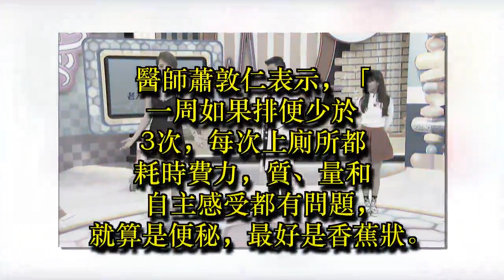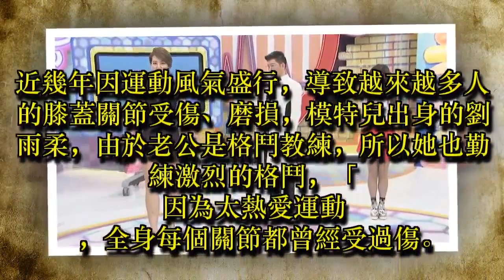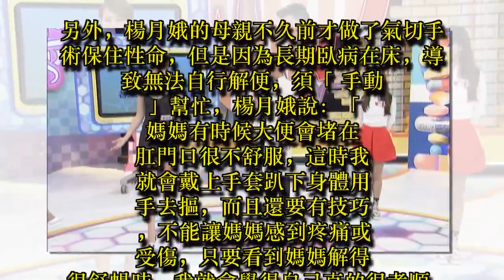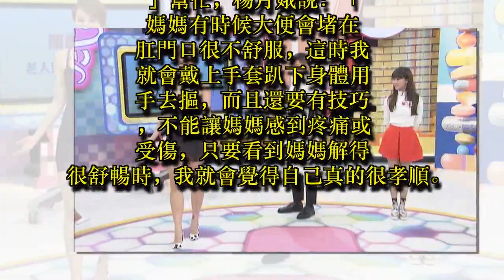劉雨柔運動太激烈 關節全壞光